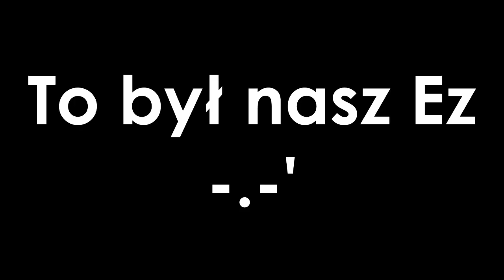Klinika #22 - Qń (League of Legends)